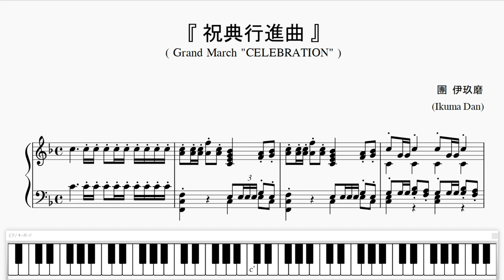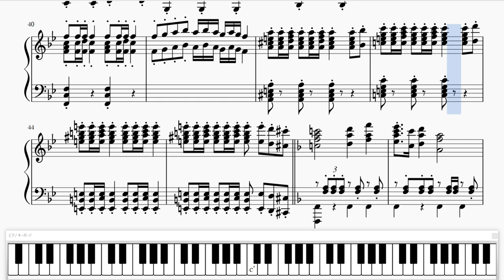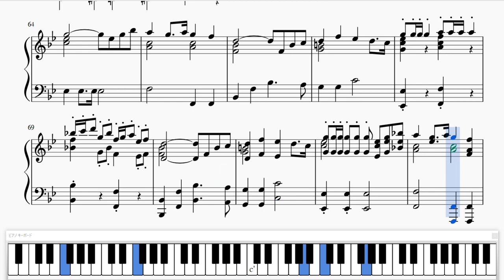『祝典行進曲』（Ikuma Dan, Grand March "Celebration"）（ピアノ楽譜）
■　祝典行進曲 (short ver.)
　　(Grand March "Celebration")
■　團　伊玖磨 (Ikuma Dan)
■　ピアノ楽譜 【ＨＤ】Piano Score

※　この曲は、１９５９年に明仁天皇陛下と皇后美智子様のご成婚を祝して作曲された曲です。(This song was composed in 1959 to celebrate the marriage of Emperor "Akihito" and Empress "Michiko".)

□　日本の行進曲 (Japanese March)

01. 陸軍分列行進曲
02. 君が代行進曲
03. 軍艦行進曲

□　世界の行進曲  (World March)

01. トルコ行進曲（Mozart）
02. アメリカン・パトロール
03. 威風堂々
04. ボギー大佐
05. ラデツキー行進曲
06. 旧友
07. トルコ行進曲 (Beethoven)
08. ウィーンはいつもウィーン
09. おもちゃの兵隊のマーチ
10. 双頭の鷲の旗の下に
11. 星条旗よ永遠なれ
12. ワシントン・ポスト
13. 雷神
14. 士官候補生
15. アメリカ野砲隊マーチ
16. 美中の美
17. 蛍の光行進曲 (由緒ある砲兵中隊)
18. 自由の鐘
19. 忠誠
20. 海を越える握手